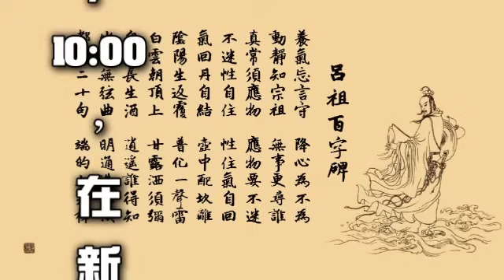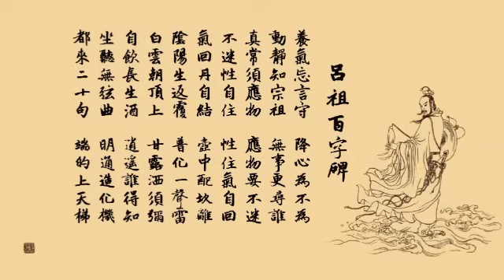【囍結善緣2024年08月30日】